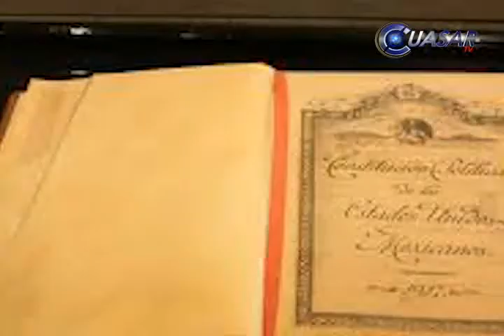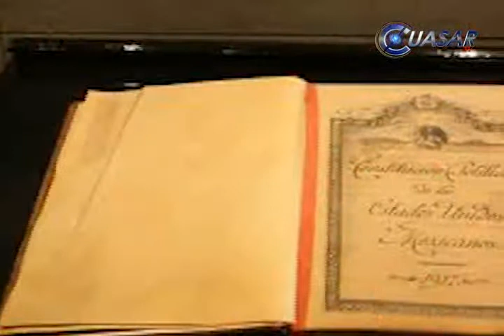Editarán Constitución de Michoacán comentada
Con la participación de más de 30 especialistas, académicos, servidores públicos y juristas, el diputado Olivio López Mújica anunció la presentación de la "Constitución Política del Estado Libre y Soberano de Michoacán de Ocampo Comentada". Se invirtieron 310 mil pesos para la edición de mil ejemplares...